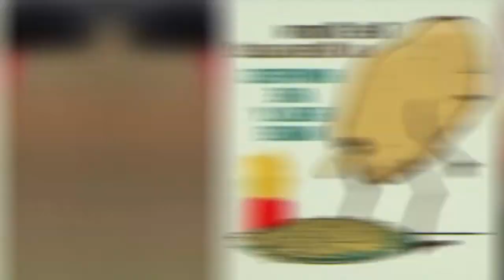Funny Cartoons That Illustrate The Reality Of Life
Another compilation of arts and pieces showing the reality of life. Thanks to  the creator and the Artists of this Cartoons and drawings.